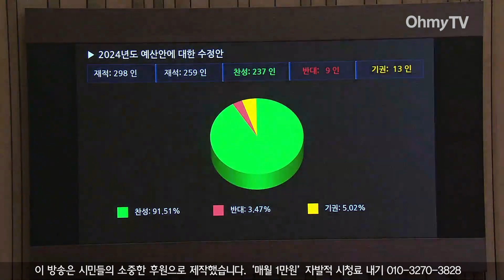‘19일 지각’ 656.6조원 내년도 예산안 ‘땅땅땅’...정부안보다 3천억 순감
21일 서울 여의도 국회에서 본회의가 열렸다.